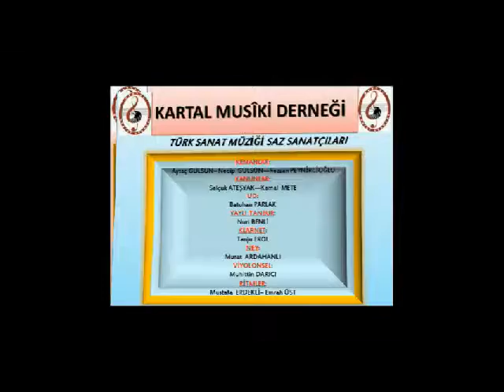KARTAL MUSİKİ DERNEĞİ NAZIM ES BİR GÖZ AŞİNALIĞI VAR ARAMIZDA